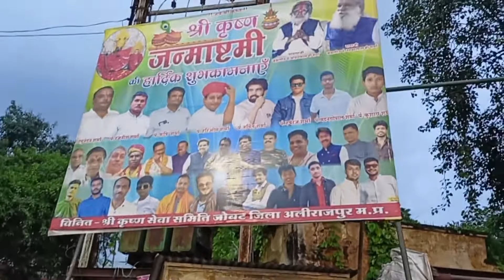LIVE NEWS जोबट में Krishna Janmashtami पर मटकी नही फोड़ी नियम का किया गया उल्लंघन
janmashtami vlog
janmashtami
krishna janmashtami
vlog
janmashtami celebration
janmashtami 2022
janmashtami vlog 2021
janmashtami special
krishna janmashtami vlog,vlogs
janmashtami 2021